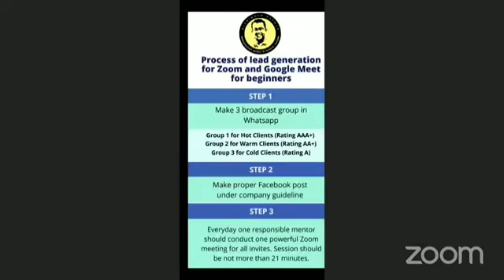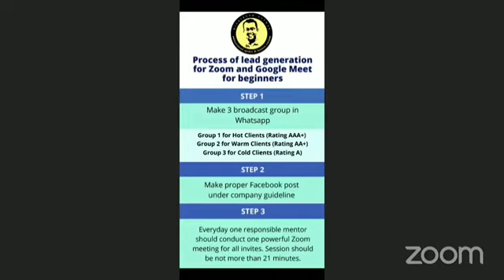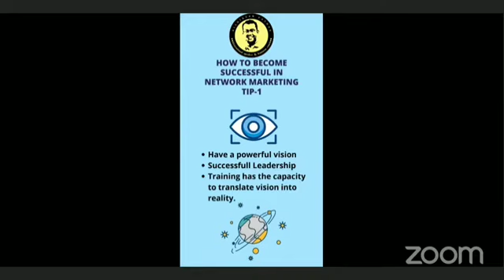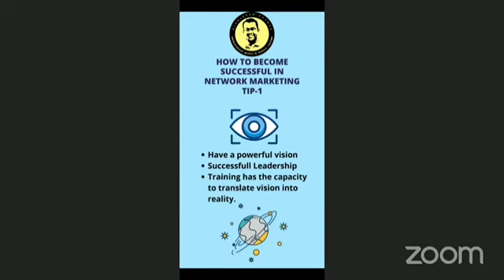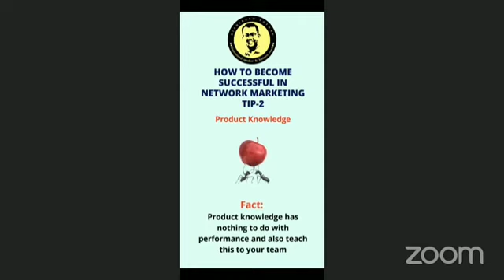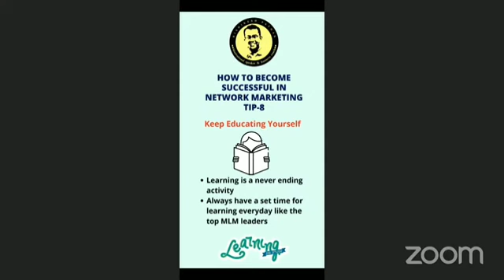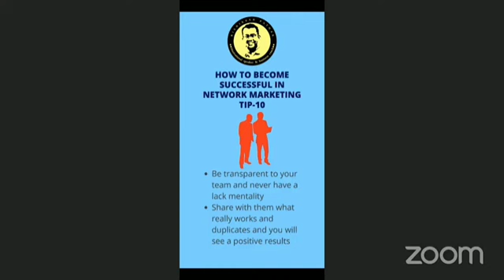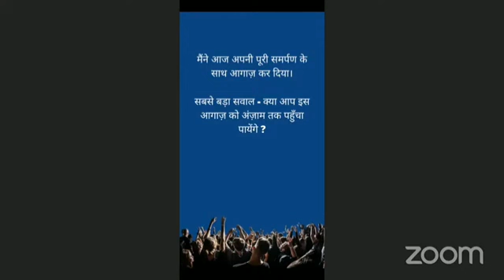Renatus Wellness Training On Zoom Application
renatus wellness training.

training renatus wellness

online zoom webinar
online training on zoom application